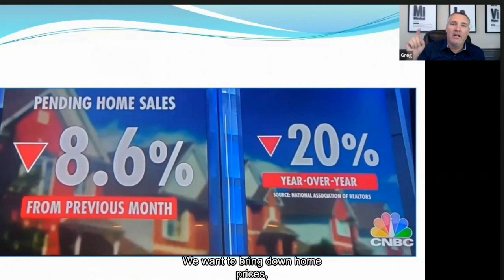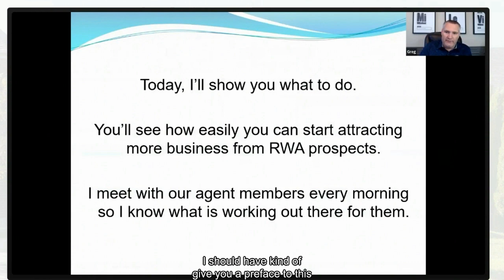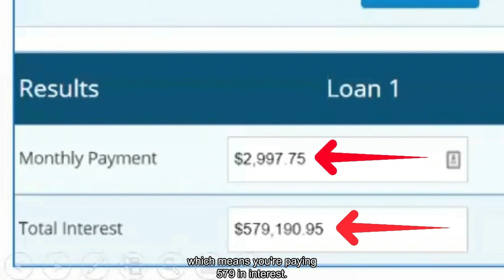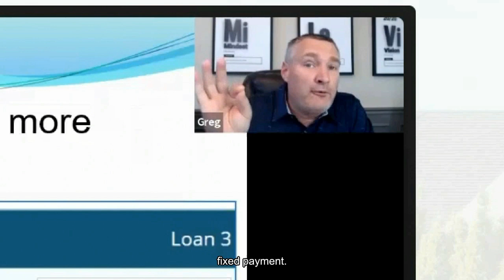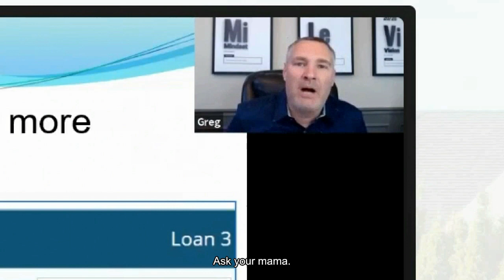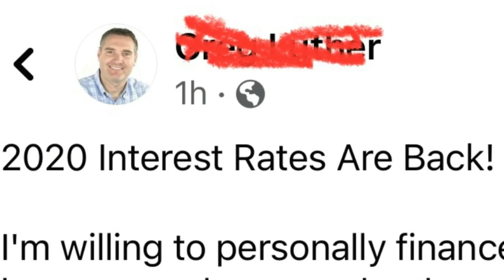"Unlocking the Secrets: When is the BEST Time to Buy a House in the Bay Area?"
Discover the insider tips and expert insights that will help you make an informed decision. We'll discuss market trends, interest rates, and crucial factors that affect your home buying journey. 💡💰

Whether you're a first-time homebuyer or a seasoned real estate investor, this video will demonstrate how timing is everything... or is it?